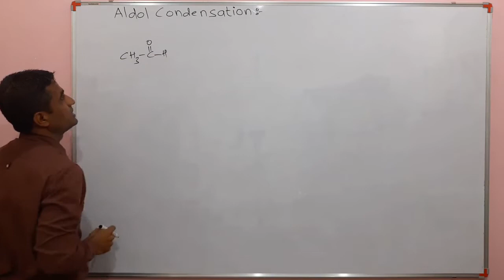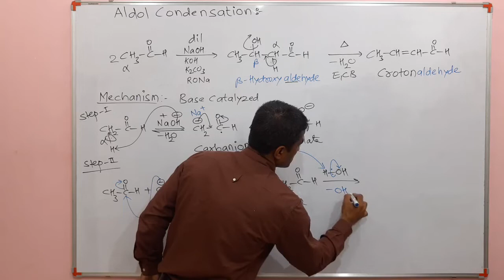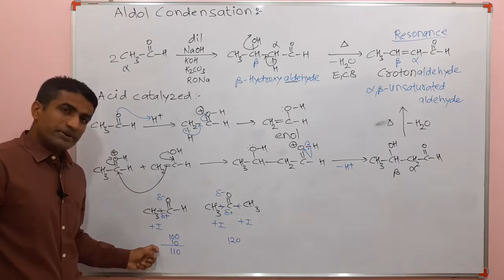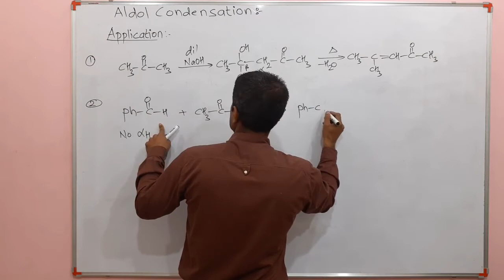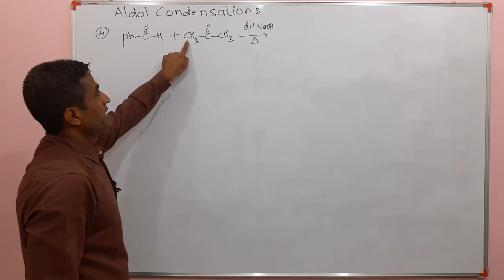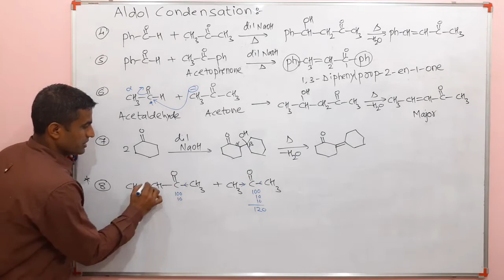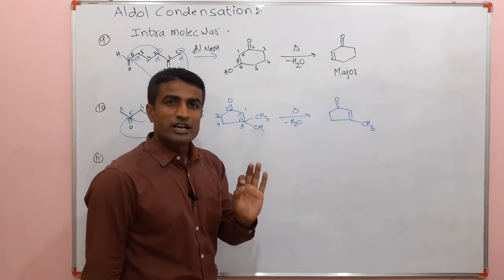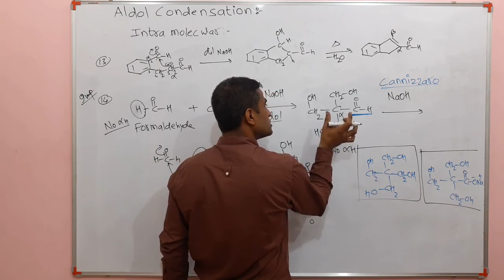Aldol Condensation Reaction with mechanism and 14 applications | Dr. Bharat Baria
Discussed Base catalyzed and acid catalyzed mechanism of Aldol condensation as well as why it is called aldol?
With 14 important application of simple and cross aldol reaction products.